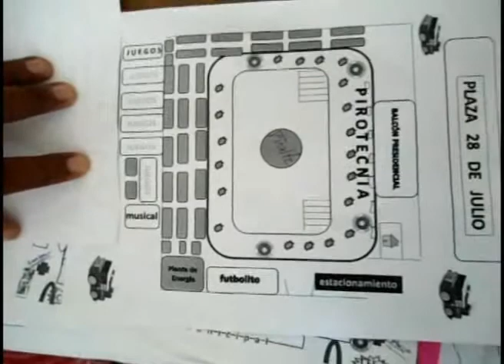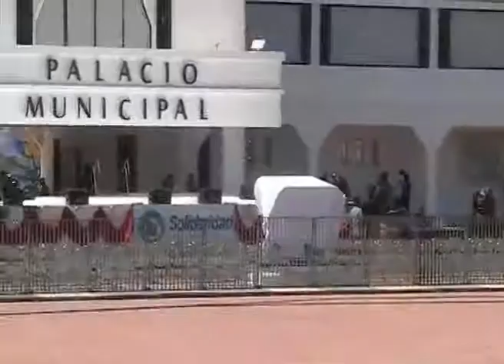Desmienten amenaza de bomba.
Playa de Carmen, Q. Roo.-Genaro Alamilla Can director del instituto municipal de protección civil asegura que están listos los preparativos de seguridad para el evento de conmemoración del grito de independencia que se celebrará esta noche